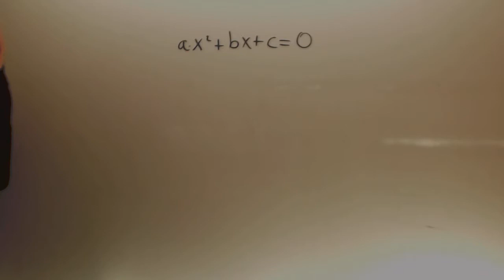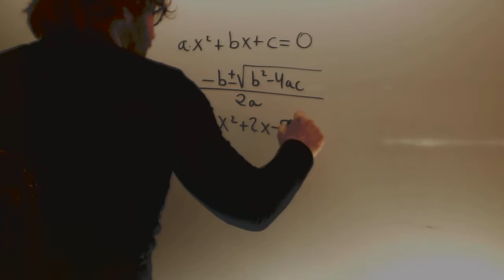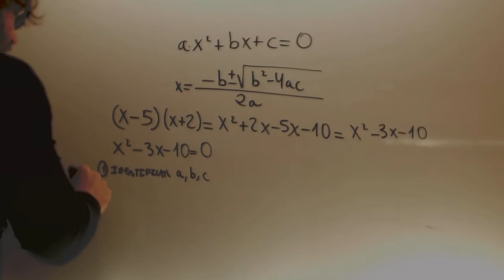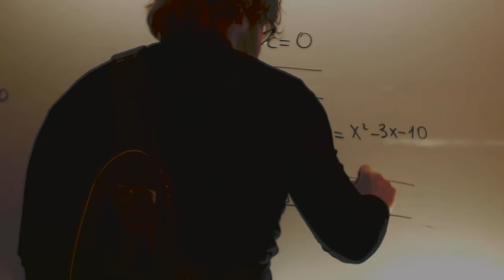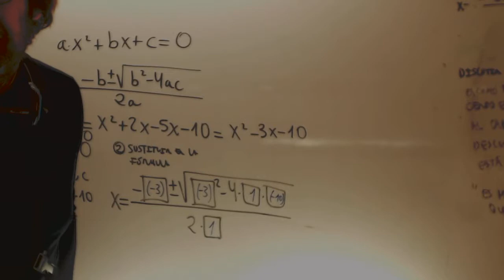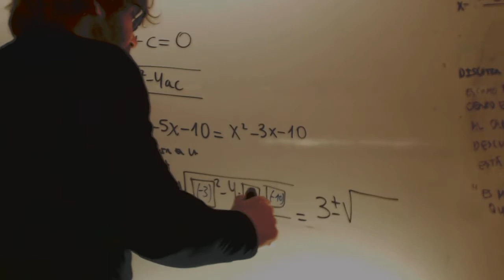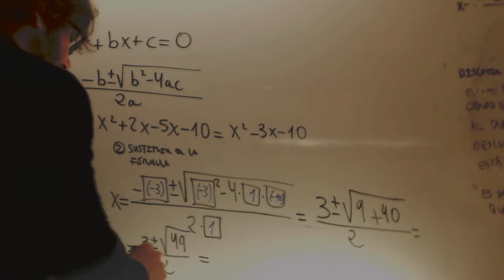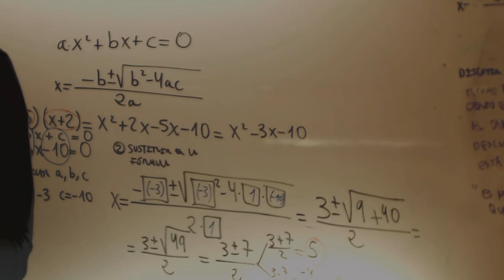Ecuacion de segundo grado ESA Educacion Secundaria Adultos Academia Usero Estepona